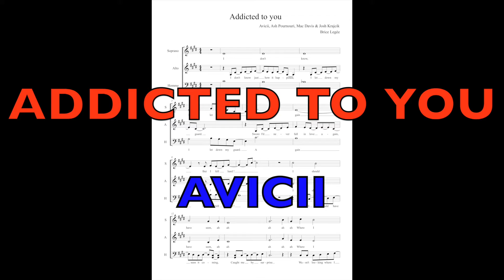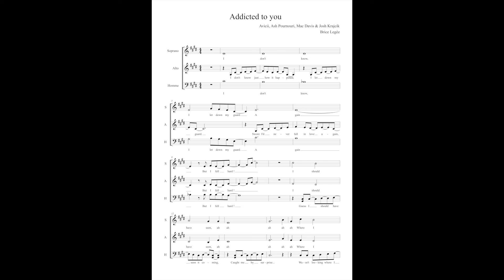Addicted to you - Avicii - Choir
Addicted to you, by Avicii, arrangement for 3 mixed voices choir.